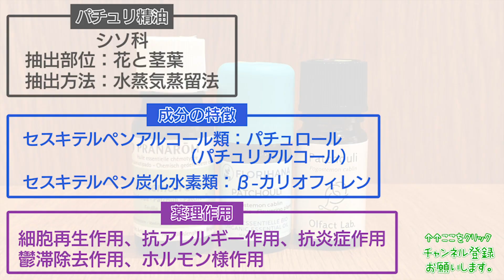【アロマの勉強】パチュリ精油って、実際どうなんですか？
今回は、マイナーな精油、パチュリを紹介しています。
ぜひ最後まで楽しんでください。
[男がアロマで何が悪い！？ブログ]

《イラスト》
イラストAC様

《写真素材》
写真AC様